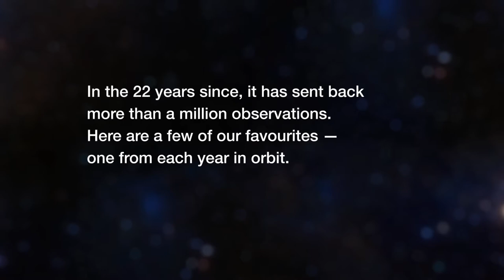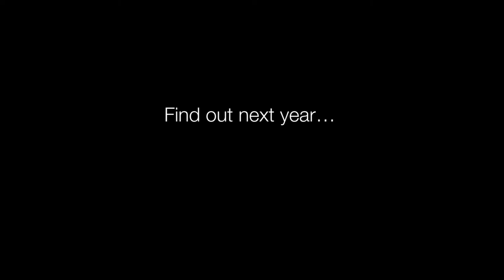22 years in images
To celebrate the 22nd anniversary of the NASA/ESA Hubble Space Telescope this month, episode 54 of the Hubblecast gives a slideshow of some of the best images from over two decades in orbit, set to specially commissioned music.

Please note that although this episode does not have narration, the images are described in subtitles which can be displayed by clicking on the "CC" (closed captioning) button.

List of images and descriptions:

1990: Saturn
Among the first images to be sent back from Hubble after its launch in April 1990, this image of Saturn is good by the standards of ground-based telescopes, but slightly blurry.

1991: Orion Nebula
Although not perfectly sharp, this early image of the Orion Nebula nevertheless shows the rich colours and structures of this bright star-forming region.

1992: Herbig-Haro 2
Throughout the region of the Orion Nebula are numerous streamers of gas that come from newborn stars, known to astronomers as Herbig-Haro Objects.

1993: Messier 100
In late 1993, Hubble's teething problems were resolved in the first servicing mission. Before-and-after images of the core of spiral galaxy Messier 100 show how this dramatically improved the telescope's image quality.

1994: Shoemaker-Levy 9 hits Jupiter
Soon after the astronauts repaired Hubble during the first servicing mission, comet Shoemaker-Levy 9 collided with Jupiter.

1995: Eagle Nebula
Hubble's image of the 'pillars of creation' in the Eagle Nebula is one of its most famous.

1996: NGC 6826
This image from 1996 shows a planetary nebula, which represents the other extremity of a star's life from the Eagle Nebula.

1997: Mars
NASA's Mars Pathfinder probe was en route to Mars in 1997 while Hubble took this image.

1998: Ring Nebula
Another planetary nebula, the Ring Nebula is one of the most famous.

1999: Keyhole Nebula
The Keyhole Nebula, part of the larger Carina Nebula is another bright star-forming region.

2000: NGC 1999
Not all nebulae glow brightly. NGC 1999 contains a dark patch silhouetted against a brighter background which reflects starlight.

2001: ESO 510-G13
Hubble's image of this galaxy shows the dramatic deformations that can occur after collisions between galaxies.

2002: Cone Nebula
Further upgrades in 2002, including the installation of the Advanced Camera for Surveys increased resolution and picture quality again.

2003: Hubble Ultra Deep Field
Usually astronomers know what they're going to look at when they plan their observations. For the Hubble Ultra Deep Field, observed over 11 days between September 2003 and January 2004, they did not.

2004: Antennae Galaxies
The dramatic collision of two spiral galaxies is visible in this image of the Antennae Galaxies.

2005: The Orion Nebula
This image of the Orion Nebula is one of the largest and most detailed ever made.

2006: Messier 9
Globular clusters, roughly spherical collections of stars, contain some of the oldest stars in our Milky Way.

2007: NGC 4874
This image of NGC 4874, a galaxy in the Coma Cluster, was taken with the Advanced Camera for Surveys just two days before it suffered an electronic failure in January 2007.

2008: NGC 2818
This image of planetary nebula NGC 2818 dates from this period. It is worth noting that even with its capabilities constrained, Hubble was still able to produce images that compete with any telescope on the ground.

2009: Bug Nebula
In 2009, astronauts travelled to Hubble for another servicing mission, which installed new and upgraded cameras. The Bug Nebula was one of the first images sent back: Hubble was back in business.

2010: Centaurus A
Using its new instrumentation, Hubble peered into the heart of Centaurus A, a dramatically dusty galaxy.

2011: Tarantula Nebula
Just published in April 2012, this image of the Tarantula Nebula combines a mosaic of Hubble observations, which capture the detail and structure of the nebula, with observations of glowing hydrogen and oxygen from the European Southern Observatory's MPG/ESO 2.2-metre telescope in Chile, which provide colour. The image is one of the most detailed ever made of a star-forming region, weighing in at an astonishing 330 megapixels.

2012: ???
Most of Hubble's data are only made public a year after they are made, in order to give the team who designed the observations some time to study and publish their results. And it sometimes takes a few more years before the pictures get processed and released to the public. So what's Hubble's best picture from 2012?

You'll just have to wait to find out...

Credit:
ESA/Hubble.
Visual design and editing: Martin Kornmesser.
Written by: Oli Usher.
Images: NASA, ESA.
Directed by: Oli Usher.
Web and technical support: Raquel Yumi Shida.
Executive producer: Lars Lindberg Christensen.